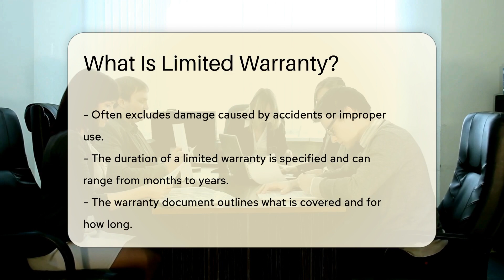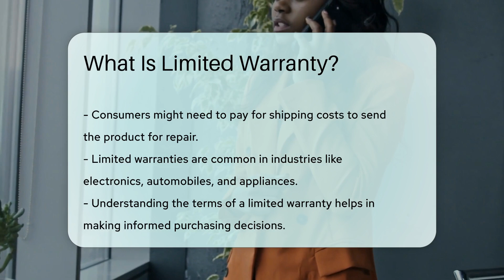What Is Limited Warranty? - CountyOffice.org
What Is Limited Warranty? In this insightful video, we delve into the world of limited warranties. Discover what a limited warranty entails, how it functions, and what you need to know as a consumer. Limited warranties play a crucial role in ensuring that products are protected under specific conditions, providing repair or replacement options for certain issues. Understanding the nuances of limited warranties, from coverage specifics to duration, can empower you to make informed purchasing decisions and avoid potential misunderstandings.

It's essential to grasp the requirements and limitations of a limited warranty, such as registration procedures, proof of purchase mandates, and potential costs involved in utilizing the warranty. These warranties are commonly found in industries like electronics, automobiles, and appliances, shaping the consumer experience and safeguarding against unforeseen product issues.

Stay informed and educated on limited warranties to navigate your consumer rights effectively. Enhance your knowledge base and make the most of your purchases by comprehending the ins and outs of limited warranties.